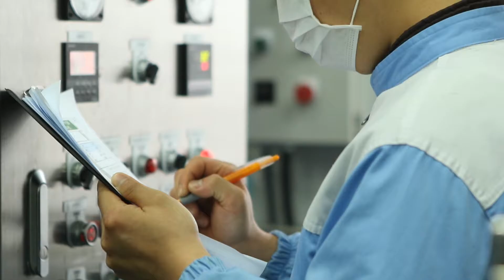mix버블 이송